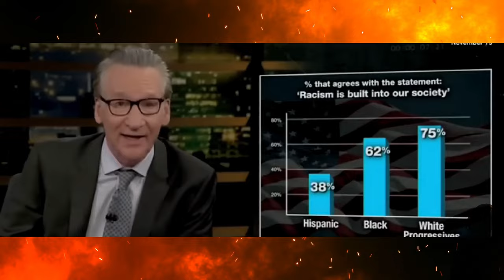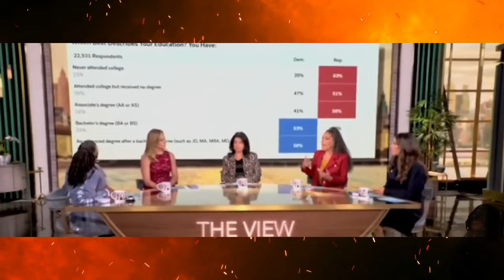Bill Maher ANNIHILATES The View With EXPLOSIVE TRUTH BOMB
Bill Maher doesn’t hold back as he drops a fiery truth bomb during his appearance on The View, leaving the hosts stunned and sparking a heated debate. This is a must-see moment filled with drama, bold opinions, and intense reactions. Watch now to see what went down!